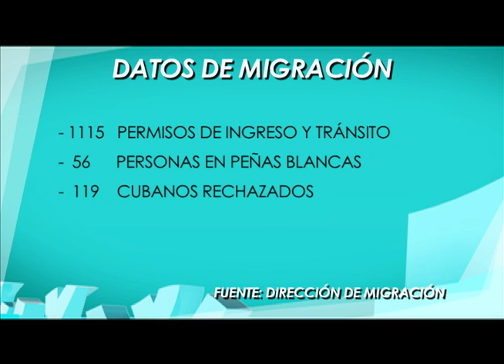MIGRACION ANDRES 21 ABR 3 35 RON